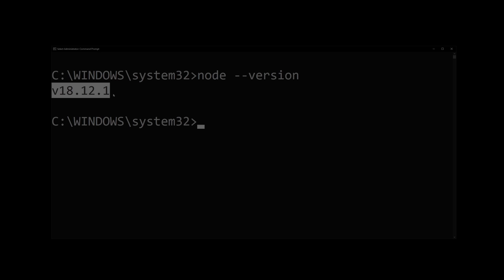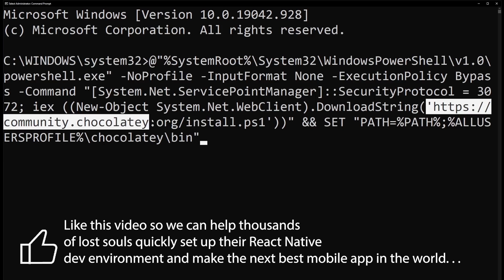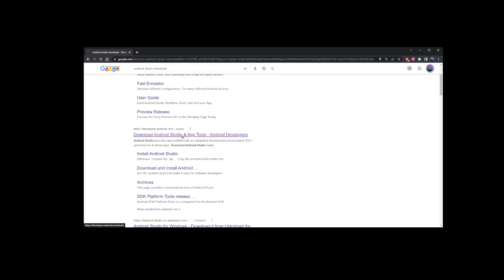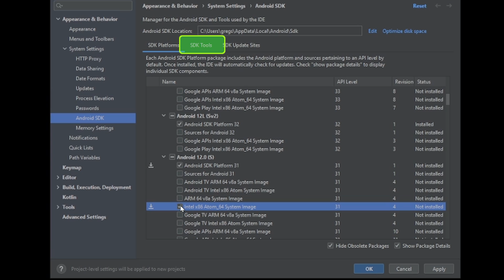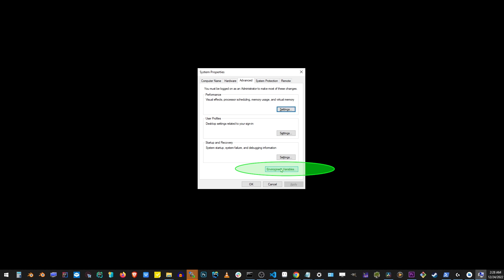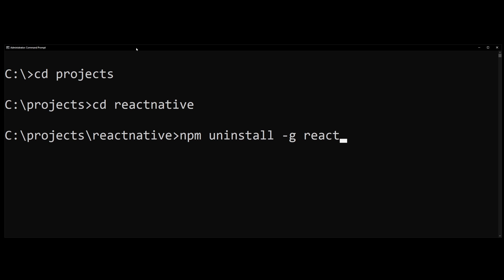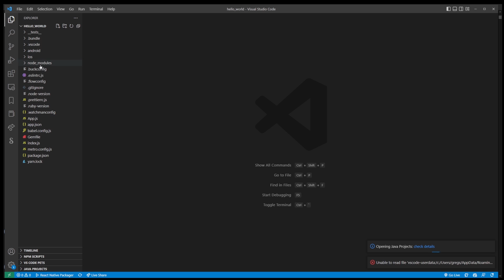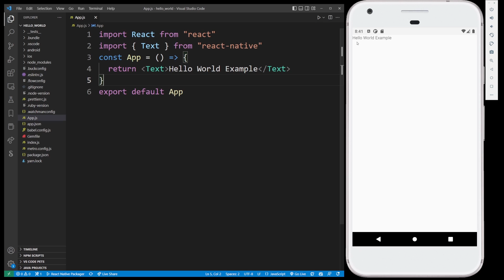How To Setup & Run React Native App on Android Emulator from Terminal and edit In Visual Studio Code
How to install Chocolatey: (copy and paste that code into cmd.exe)

reactnative android visualstudiocode Hey guys in this tutorial I'll show you how to setup and run your first React Native app from Terminal (command line) with Android Emulator in Visual Studio Code or Android Studio.

How To Setup React Native on Windows

Video Chapters:
00:00 Intro
00:56 Node 14 and JDK11
01:23 Install Chocolatey
03:26 Use Choco to install Node LTS and JDK 11
03:57 Download Android Studio
04:20 Install Android Studio
05:27 Setup Android SDK for React Native development
07:30 Set up ANDROID_HOME SDK PATH Environment Variables
08:42 Use PowerShell to verify ANDROID_HOME properly set
09:13 Add platform-tools to Environment Variables PATH
10:02 Important: Uninstall previous react-native-cli to avoid errors
10:37 Setup Android Device Emulator (Pixel 3,4,5 or XL)
11:22 How to Start Android Emulator
11:36 How to Launch React Native App in Android Emulator in Terminal from Command Line on Windows 10 or 11
12:12 How to open React Native  app in VSCode
12:59 How to Run React Native app from command line with npm start
13:09 How to launch React Native App in Android Emulator from Terminal in VSCode
13:53 How to run React Native Hello World Example App in Android Emulator from VSCode
14:16 Hot Reload

Here is a list of unique Android emulator names that are available in Android Studio:
Genymotion
BlueStacks
Nox
MEmu
LDPlayer
Andy
Remix OS Player

Keywords you might be entering to find this video
how to run a react native app in android studio
run react native app in visual studio code
how to run react native project in visual studio code
how to run react native app in visual studio code mac
how to run react native app from visual studio code
command to run react native app in visual studio code
how to run react native code in visual studio code
how to install react native in visual studio code
how to run react native app in visual studio
how to run react native app in visual studio code
how to run emulator in visual studio code react native
how to run react native program in visual studio code
how to run react native app in visual studio code on windows
how to use react native in visual studio code